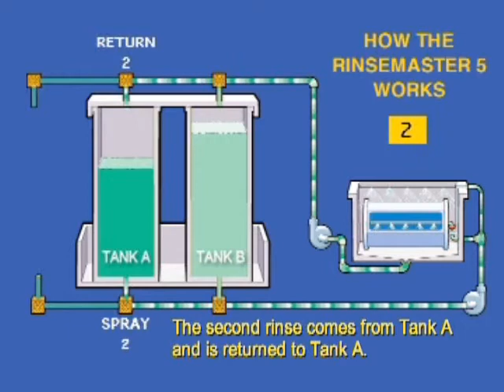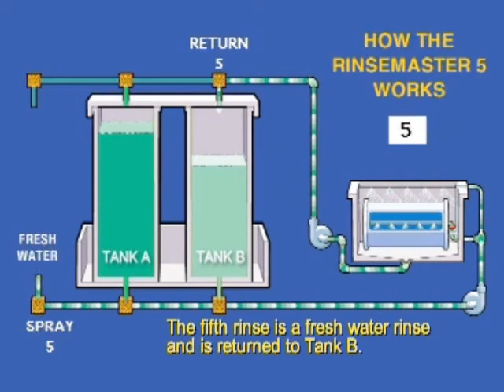How The RinseMaster 5™ Works